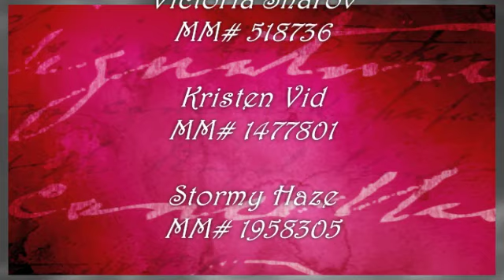Fairy Meetup 5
created using muvee Pixie